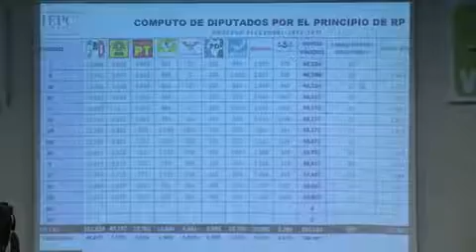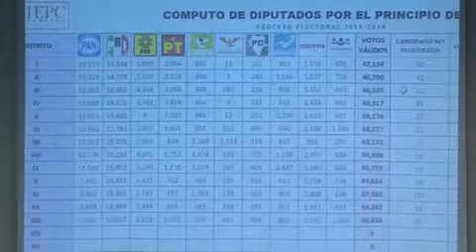Entregan la constancia de gobernador electo a José Rosas Aispuro Torres